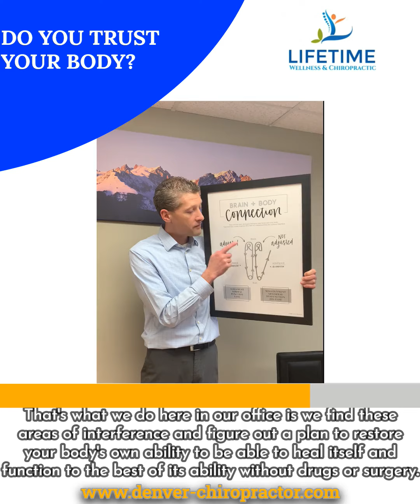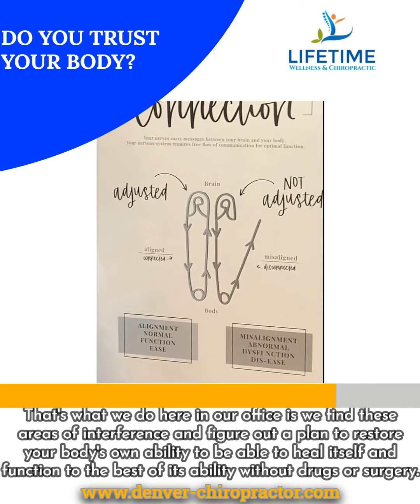Do You Trust Your Body?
Most people don't trust their body's ability to heal and be able to function normally.

They believe that they need to take medicine.

That's what we've been told, take medicine.

That's where the brain and body connection is so important to be able to understand.

But we've been told there are medications for pain, for sleeping, for breathing, and even to improve your immune function.

That's what we've been told through all these commercials we see and we're bombarded with.

But the great news is, is there's a secret, and that deals with your brain and body connection.

You see, stress beats our bodies down.

And if we don't take care of that stress, it creates interference in our nervous system between our brain and our body.

And if that interference is present for a long enough period, it creates a disconnection and creates symptoms.

That's what we do here in our office is we find these areas of interference and figure out a plan to restore your body's own ability to be able to heal itself and function to the best of its ability without drugs or surgery.

And so, if you want more information, my name is Doctor Mooberry with Lifetime Wellness and Chiropractic here in Denver.

If you or your family are dealing with a health challenge and you're looking for a solution, or you have wellness needs, please reach out.